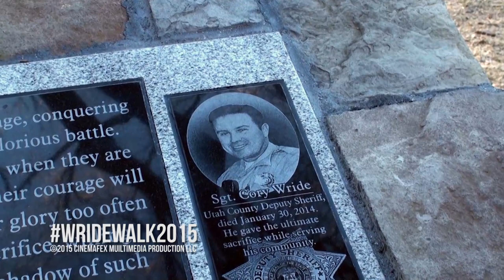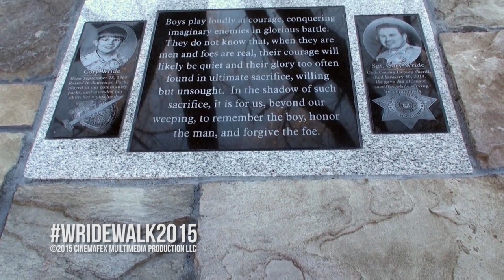L. Kent Bates on working with Cinemafex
Our great friend and collaborator L. Kent Bates talks about his experience working with Matt and Russ Judkins, founders of Cinemafex.

Bates lent his voice as narrator to Cinemafex's debut feature-length film, Champions of the West, which was produced by Matt Judkins and written by frequent Cinemafex collaborator David Rodeback.

Bates is a 19-year television news veteran and spent most of his career as an evening news anchor for NBC affiliate KARK in Arkansas, and Gannett affiliate WFMY in North Carolina.

He brought national recognition to KARK in 2001 during the September 11th terrorist attacks in New York City, leading the news team from New York to be the first to report on Arkansas victims of the attack.  His writing for WFMY news broadcasts won the station a "Best of Television" award in 2008.